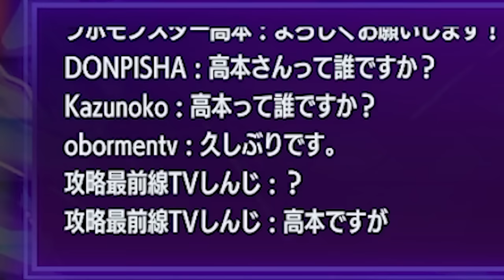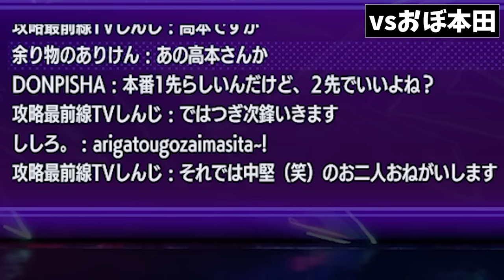寝坊した高木の代打で現れた"ラボモンスター高本"が強すぎて衝撃を受けるありけん【RAGE/ありけん/スト6/切り抜き】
0:00 OP
0:14 ラボモンスター高本
2:41 Ceros vs 高本
5:16 vs おぼ本田